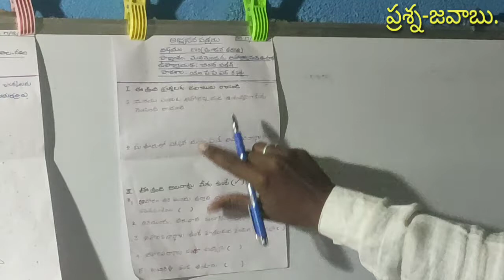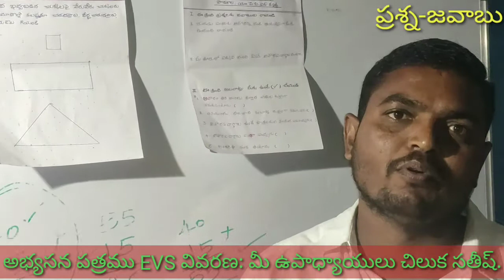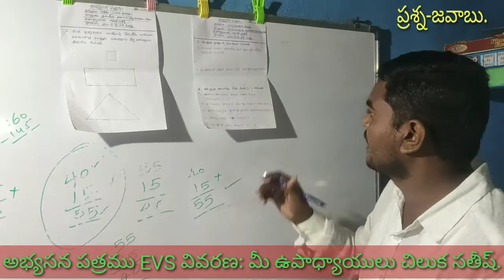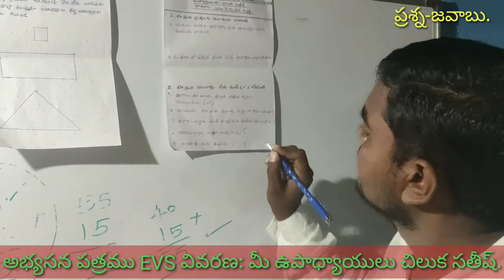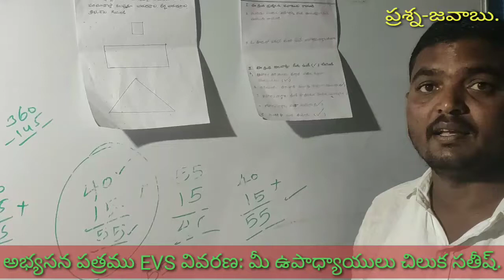అందరికీ నమస్కారం పిల్లలు. నేటి పాఠ్యాంశం: అభ్యసన పత్రము EVS వివరణ.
అందరికి నమస్కారం పిల్లలు.🙏 శుభ సాయంత్రం.

 మీ,ఉపాధ్యాయులు,
చిలుక సతీష్.
MPPS కన్గుట్ట.
 ఆదిలాబాద్ జిల్లా.